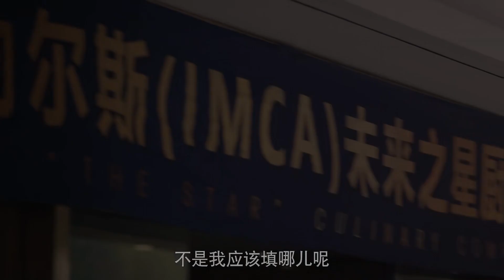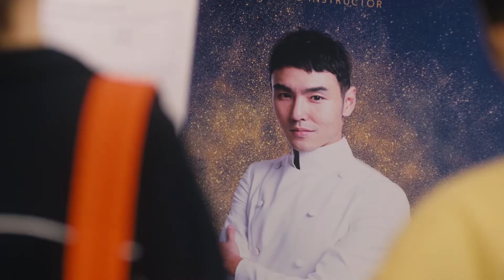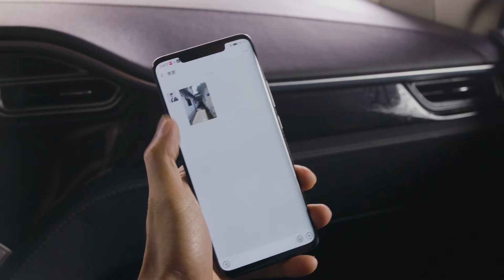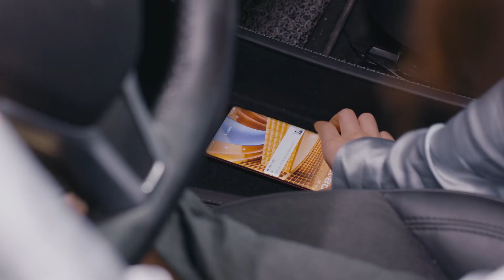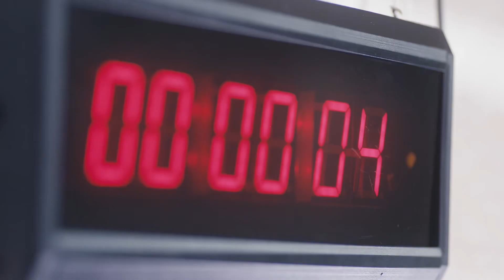灰姑娘參加廚藝大賽，評委吃一口直接當場嘔吐，竟還獲得了冠軍！！2023chinesedrama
👏剧名（Drama Name):【舌尖上的心跳 | Cupid's Kitchen 】

剧情简介：该剧由#宋祖儿 、阮经天 领衔主演，汪卓成 、刘冬沁 、王瑞子 徐嘉雯 刘凌而 主演，该剧根据焦糖冬瓜的同名小说改编，讲述了拥有惊人味觉的少女林可颂巧遇华人美食界的厨神江千帆，从而携手展开了一段美食与爱的故事